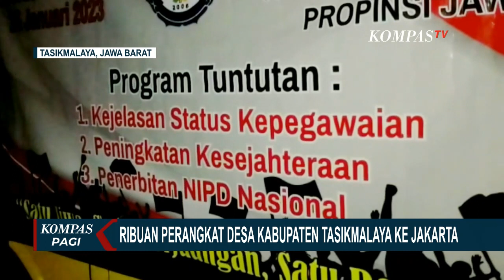Ribuan Perangkat Desa Akan Datangi Kantor Kemendagri